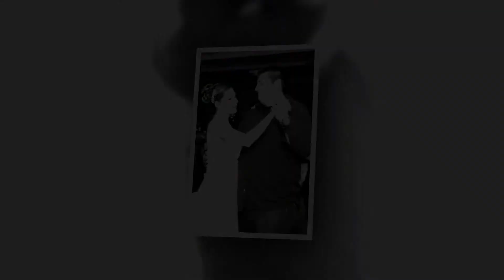Belinda and David's Wedding Reception [01-19-2013] san antonio wedding photographers videographers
sanantonioweddingphotographers sanantonioweddingvideographers As a San Antonio Wedding Photographer & Videographer, I had the pleasure of photographing and videographing Belinda and David's wedding reception at the Holy Spirit Banquet Hall in San Antonio, Texas on Saturday, January 19, 2013.
This was followed by the father-bride dance and the mother-groom in which this San Antonio Wedding Photographer & Videographer captured some special moments of the bride dancing with her father and the groom dancing with his mother.
After a few hours of an open dance floor, the bride threw her bouquet. And after the groom removed the garter from the bride's leg, this San Antonio Wedding Photographer & Videographer photographed the groom throwing the garter. The single guy who caught the garter then placed the garter on the leg of the single girl who caught the bouquet.
As they left their reception, the bride and groom were given a birdseed grand exit by their wedding guests.
Thanks again, Belinda and David, for allowing this San Antonio Wedding Photographer & Videographer to photograph images of and videograph your special day!
HAIR: Paula Griffin MAKEUP: Jill Edwards OFFICIANT: John Flores FLORIST: Family Friend CATERER: Family Friends BRIDE'S WEDDING CAKE: Heather Thurman GROOM'S WEDDING CAKE: Family Friend DISC JOCKEY: Don Ingram WEDDING COORDINATOR: Family Friend